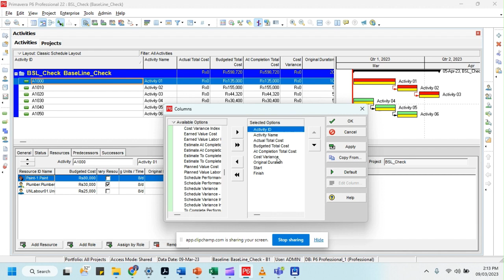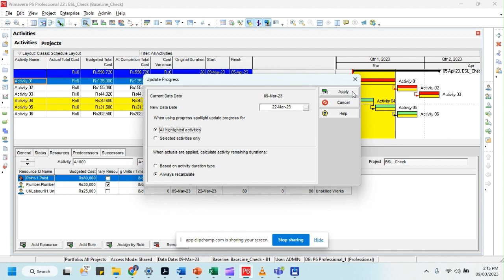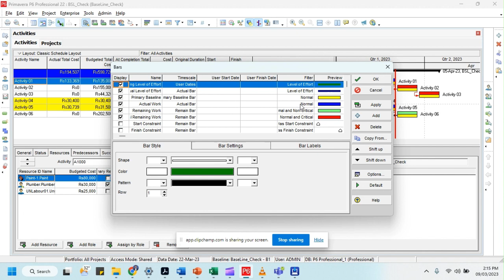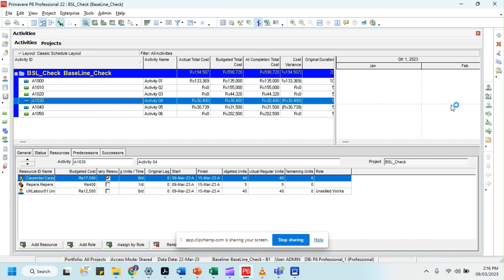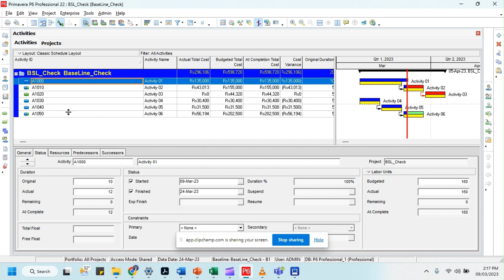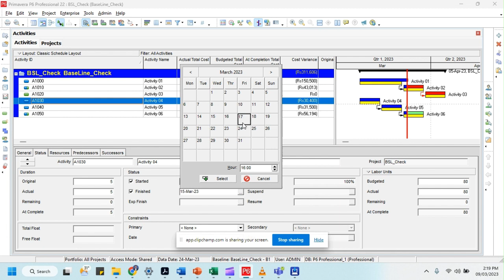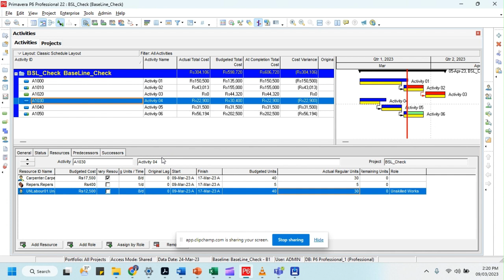Primavera Tracking of Project Padama 25 in Sinhala